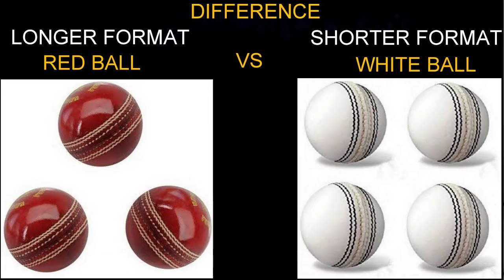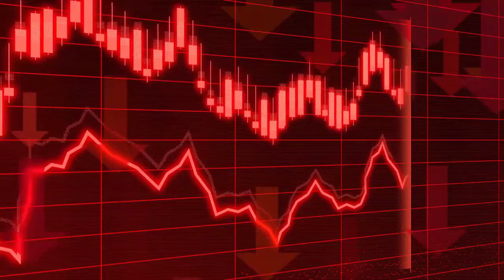Green's Red-Ball Readiness: Prepping for India Tests! Limited-Overs Clash with Pakistan in Question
Australian allrounder Cameron Green is set to focus on red-ball preparation ahead of the upcoming India Tests, potentially missing limited-overs matches against Pakistan. The selectors prioritized his Sheffield Shield cricket, leading to a match-winning performance in Wellington. Coach Andrew McDonald emphasizes the importance of prioritizing Green's red-ball game for the Test summer, while acknowledging the need for tailored preparations.